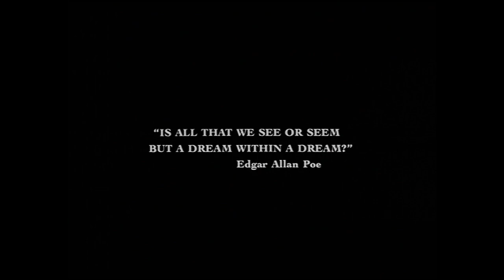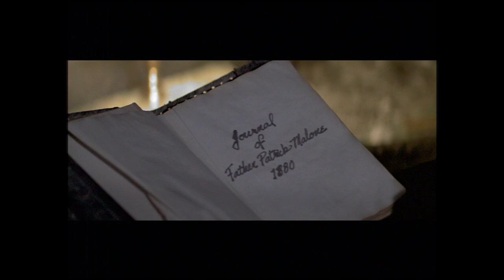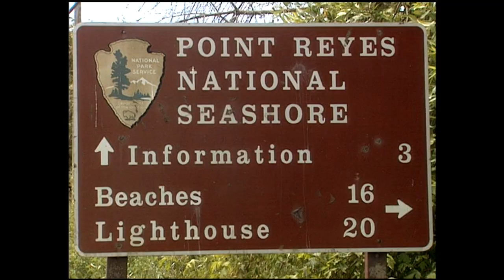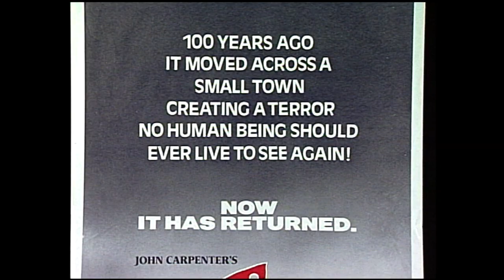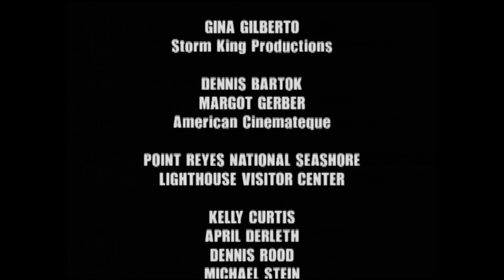Tales From The Mist: Inside 'The Fog'